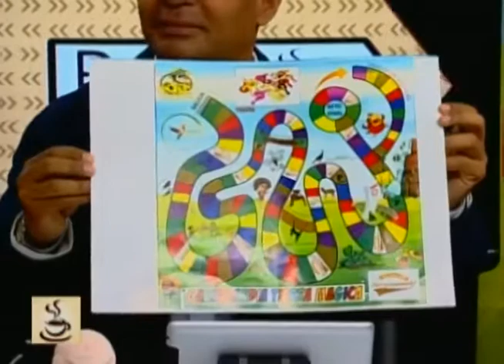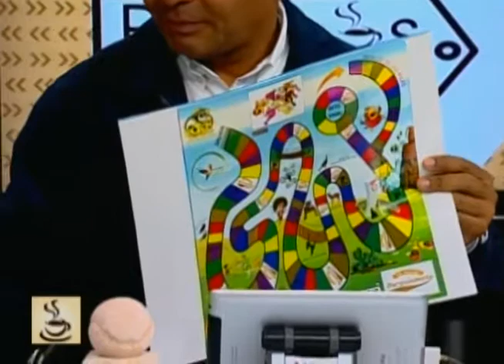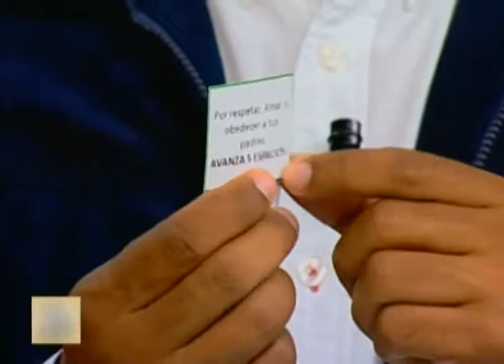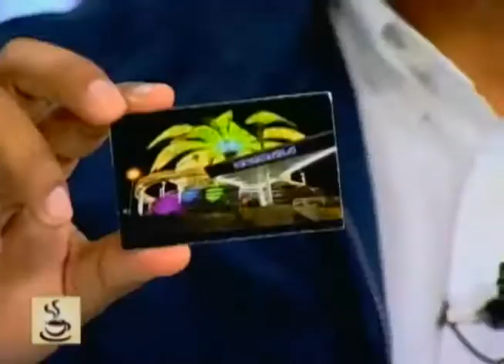Buenos Días - (Ernesto Ibarra) - 21/08/2018 - 1/1